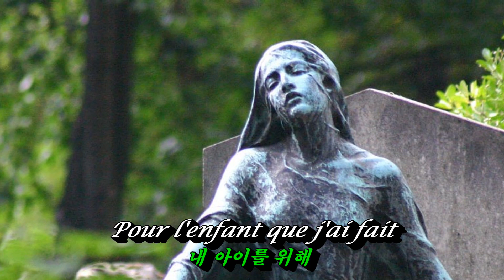Il Est Trop Tard (이젠 너무 늦었네) 💜 Georges Moustaki (조르주 무스타키), 한글자막, HD With Lyrics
조르주 무스타키는 자신의 어린 시절을 그리워하면서
자신의 혈육인 딸 피아 무스타키에 대해서도
어린 모습을 그대로 간직하고 싶어했다.
그러나 시간은 그 자리에 머물러주지 않고 계속 흘러가는
것을 아쉬워 하며 이 곡을 만들었다.
1
Pendant que je dormais
Pendant que je rêvais
Les aiguilles ont tourné
Il est trop tard
내가 잠자는 동안
내가 꿈꾸는 동안에도
시간은 흘러갔네
이젠 너무 늦었네

Mon enfance est si loin
Il est déjà demain
Passe passe le temps
il n'y en a plus pour très longtemps
어린 시절은 이미 지나가고
벌써 내일이 오는군요
시간은 자꾸 흘러가고
이제 시간이 얼마 남지 않았네

2
Pendant que je t'aimais
Pendant que je t'avais
L'amour s'en est allé
내가 그대를 사랑하던 동안
내가 그대와 함께 있던 동안
그 사랑은 떠나가 버렸네
이젠 너무 늦었네

Tu étais si jolie
Je suis seul dans mon lit
il n'y en a plus pour trés longtemps
그대는 정말 아름다웠지
이제 난 홀로 침대에 누워있네
시간은 흘러가고

3
Pendant que je chantais
Ma chère liberté
D'autres l'ont enchaînée
내가 노래하던 동안
나의 소중한 자유를
다른 사람들이 그것(자유)을 막았네
이젠 너무 늦었네

Certains se sont battus
Moi, je n'ai jamais su

남들은 자유를 위해 싸웠지만
나는 아무것도 몰랐네
시간은 흘러가고

4
Pourtant je vis toujours
Pourtant je fais l'amour
M'arrive même de chanter
Sur ma guitare
그렇지만 난 여전히 살아가네
그렇지만 난 여전히 사랑도 하네
난 노래를 부르네
내 기타를 치면서

Pour l'enfant que j'étais
Pour l'enfant que j'ai fait
지난 날 내 어린 시절을 위해
내 아이를 위해
시간은 흘러가고

5
Il était encore temps

내가 그대를 꿈꾸던 동안
그러나 아직 시간은 남아 있네